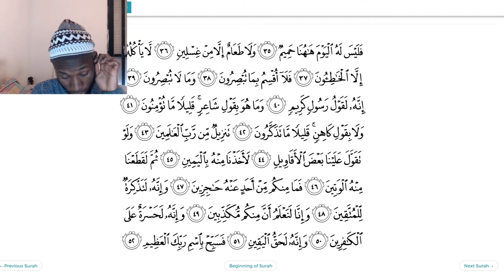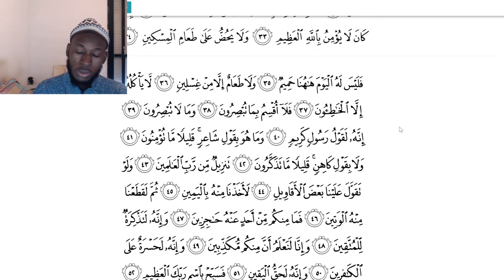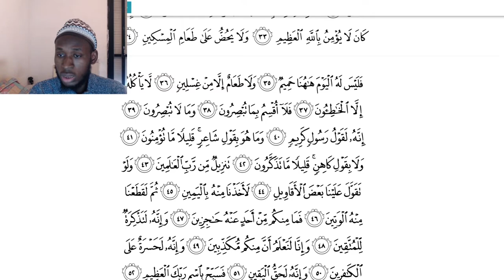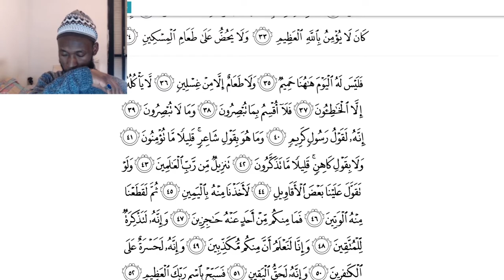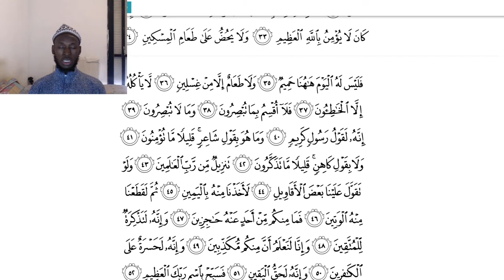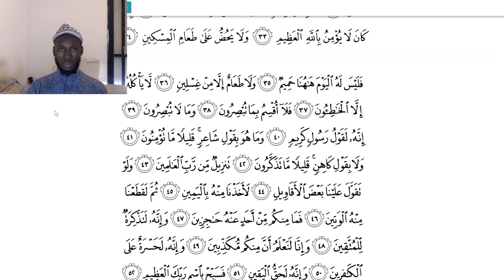How I memorize the Quran| 30 reps of Surah Al-Haqqah from Ayah 38 to 48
To get a efficient Memorization I go thru the various Ayah that I memorized to make the memorization more effective and strong. To make the memorization strong i repeat it 30 time.
this is how I Do. I follow the advise of Shk Okasha on the efficient way to memorize the Quran.

Let's MEMORIZE this Surah together.
if there is a Surah you want to memorize, write it in the comment and let me accompany you in your journey.